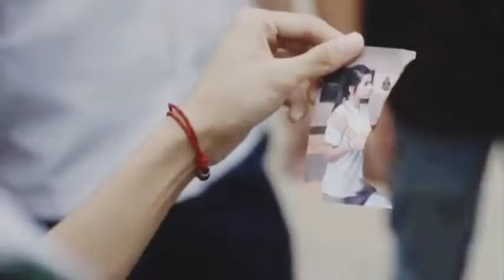Apa yang Dirahasiakan Ibu Malik? My Ice Girl Episode 6 FULL I ALUR FILM